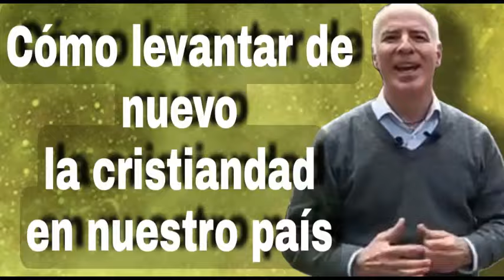Convención Internacional Católica (CIC) - Agosto 27-28 / 2022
El próximo 27 y 28 de agosto de 2022 se llevará a cabo en Bogotá la Primera CONVENCIÓN INTERNACIONAL CATÓLICA (CIC).

Nos reuniremos 3.000 personas en el Colegio San Facon para avivar nuestra fe y salir de allí a levantar la Cristiandad desde el laicado.
Nos acompañará 9 expositores y animarán musicalmente la Jornada Isadora y Unión 3.

Con la venta de las entradas se costeará esta magnífica logística.

En tiempos de crisis, la UNIDAD nos hace más fuertes y es allí cuando, convertidos en columnas vivas, sostendremos lo más preciado: NUESTRA FÉ CRISTIANA.

Los tiempos difíciles que vivimos en Colombia y en toda la Iglesia Universal reclaman este espacio de formación para salir de la Convención a permear TODOS los ambientes con los valores cristianos.

¡No puesdes dejar de asistir! ¡2 días que cambiarán tu vida!